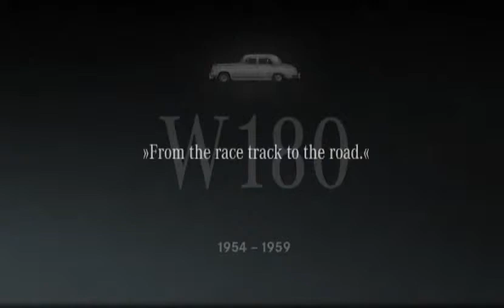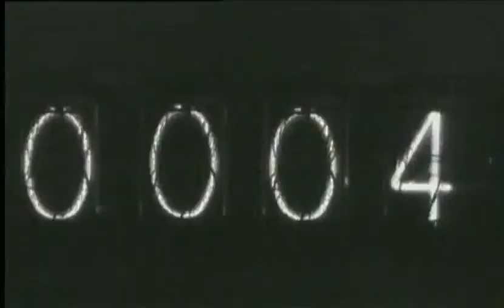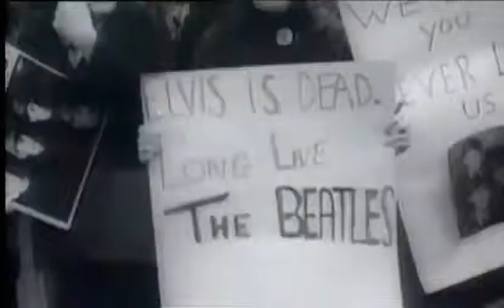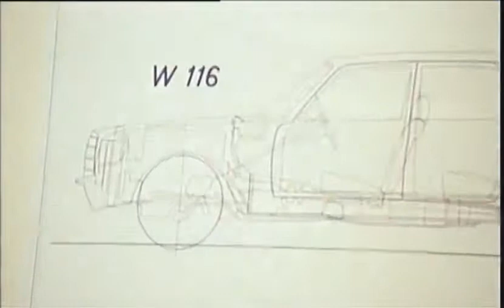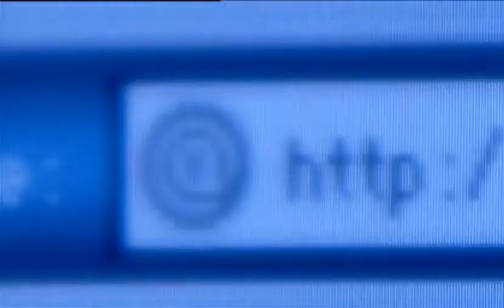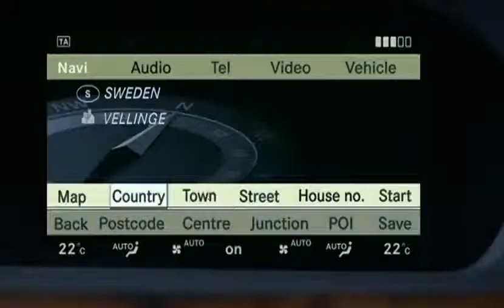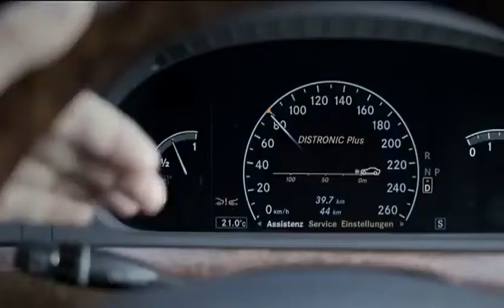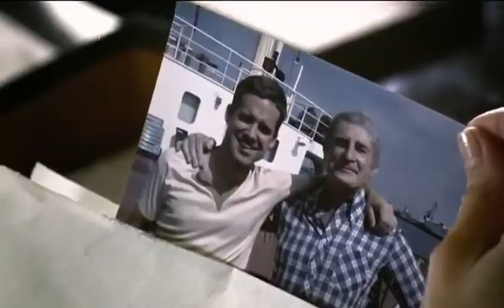Mercedes Benz The S Class History Ahead Of Its Time full